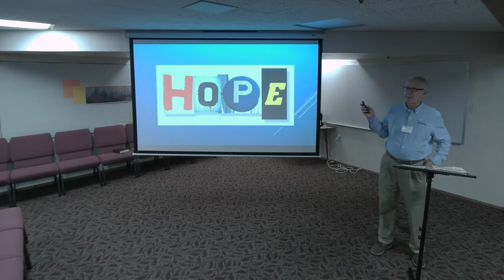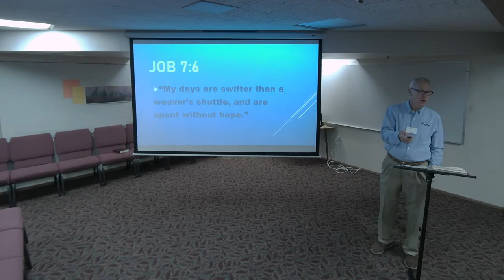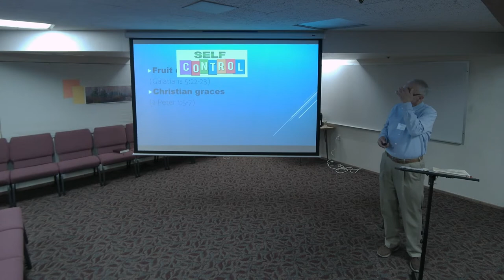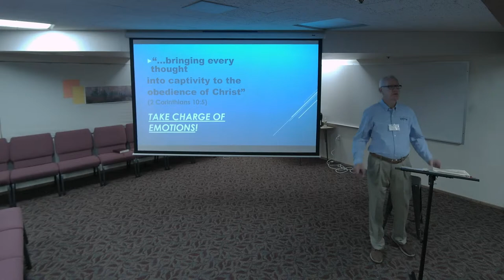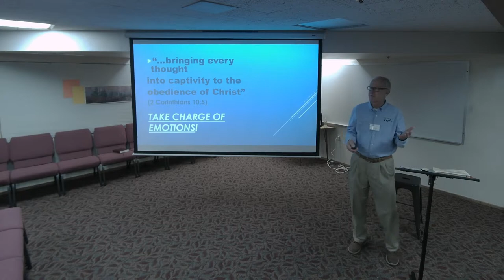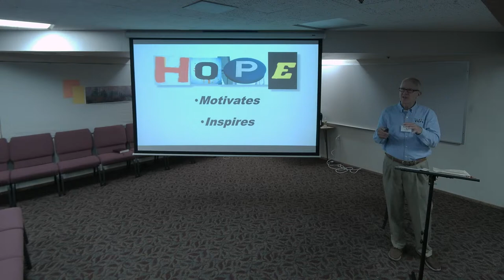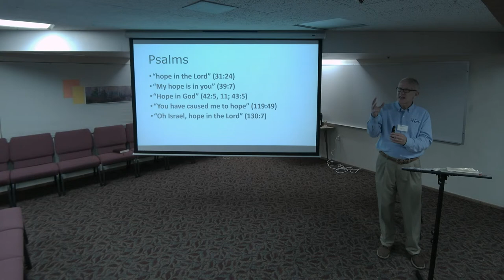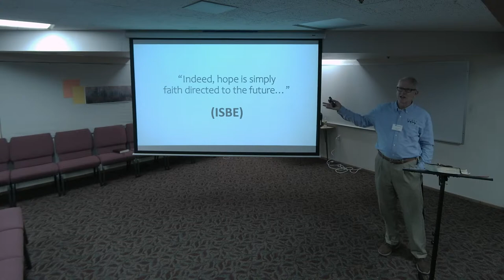Dean Miller - Finding Hope After Loss Pt 2 (2022)